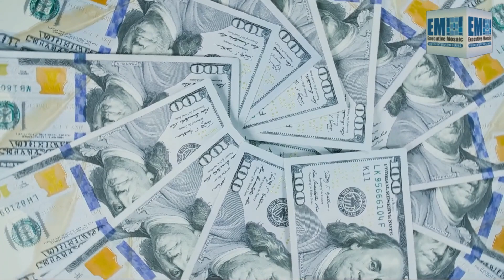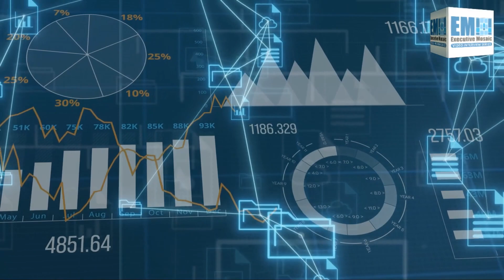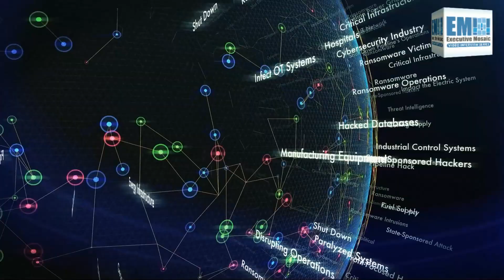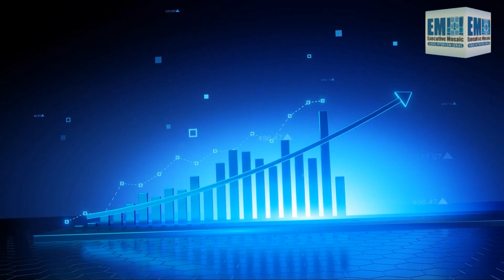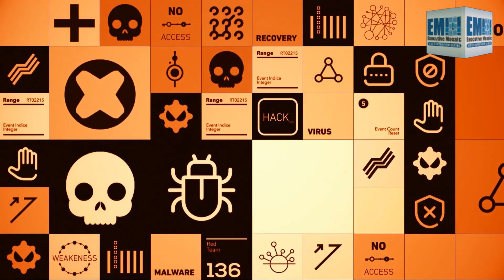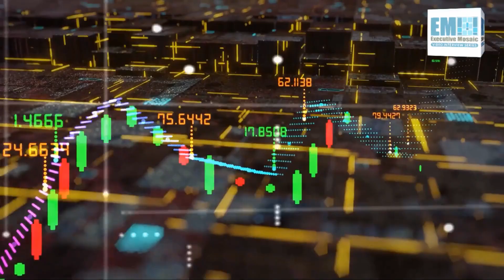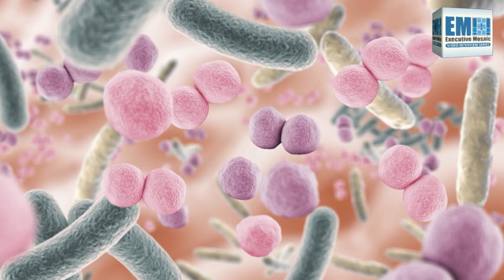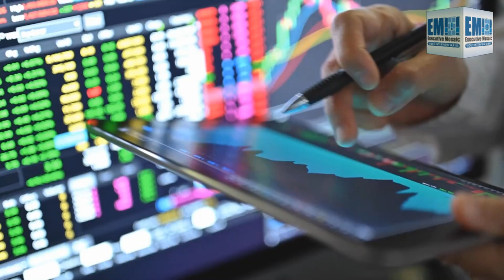Bitcoin Fueled the Rise of Ransomware — Can It Also Play a Role in Ending Cyber Attacks?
Bitcoin, the world’s first and largest cryptocurrency, is most widely viewed as a new kind of digital money. But as it matures and advances, Bitcoin is poised to create significant impact in a broad range of industries and areas beyond just the financial sector.

Dhruv Bansal, co-founder and chief science officer of Unchained Capital, says Bitcoin can change the game in network and computer security. In a new video interview with Executive Mosaic, he took us inside the history of Bitcoin’s involvement in ransomware attacks and explained how ultimately, Bitcoin might become the foundation for a new approach to how we secure our most valuable data, assets and information, even in the public sector.

“In 2008, let’s say, we had the internet, we had vulnerabilities in computers, we had people with lots of data they valued, we had encryption algorithms — why didn’t we have ransomware in that era?” Bansal posed in conversation with Executive Mosaic’s Summer Myatt.

“And I think the answer is you can’t break into someone’s computer and encrypt their files and then ask them to pay via check or cash somewhere. That’s not a practical way for an attacker to get paid. It required Bitcoin and other cryptocurrencies for attackers to be able to actually get paid their ransoms,” he explained.

Although Bitcoin played a role in fueling the rise of ransomware, Bansal argued that it can also teach us a valuable lesson in how to shift our current model for cybersecurity. He asserted that as a secure software, Bitcoin itself is not vulnerable to exploits in the same way that other kinds of software are.

If Bitcoin had “any exploit that was severe enough to cause the loss of coins or funds, or the interruption or dissolution of the network, it would be being exploited right now,” Bansal said. “That’s a very unique characteristic, and that’s what leads me to believe that Bitcoin has no zero days by definition because of how monetary it is as an application.”

While Bitcoin leads the way to a new, more secure future, there will be a bit of a learning curve, Bansal warned. However, if we can get through the first order effects, the second order effects will be well worth it.

“As Bitcoin grows and software grows to embrace Bitcoin, attacks will become easier and more profitable. That sounds very scary, and to a degree, I am saying that. But I’m saying that the effect of that will be that software will have to grow and adapt to become fantastically more secure than it is today — that the expectations of consumers and businesses who use software will have more focus on security than it does today because the risk of bad software will be much greater,” he shared.

⏰ Timestamps
0:10 Who is Dhruv Bansal
3:58 Ransomware was not particular prior to the rise of Bitcoin
6:01 Zero Day Vulnerability
8:22 Companies that develop and maintain software now make up a third kind of zero day exploit buyer
13:04 ISP: Internet Service Provider
17:54 “Bitcoin is here to stay”